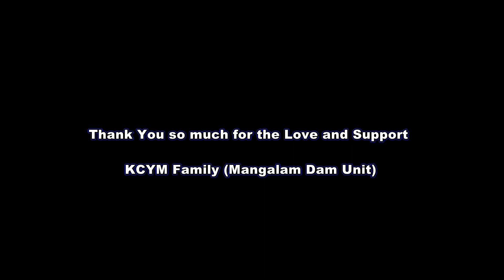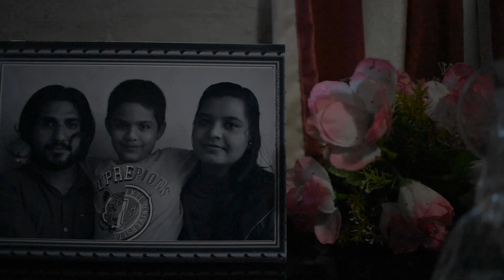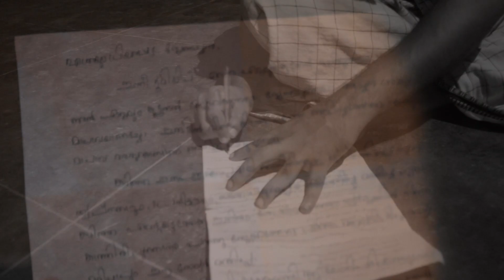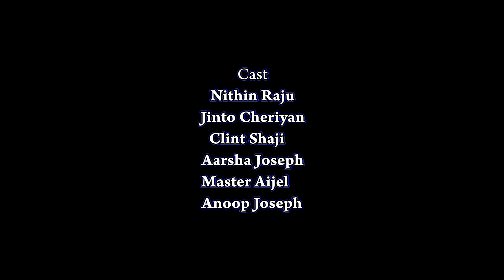എൻ്റെ പറുദീസ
ജീവിതത്തിലെ അവസാന നിമിഷത്തെ പശ്ചാത്താപം നല്ല കള്ളന് പറുദീസ വാഗ്ദാനം ചെയ്തു. നമ്മുടെ പറുദീസയിലേക്കുള്ള യാത്ര എപ്പോൾ ആരംഭിക്കണം എന്ന് തീരുമാനിക്കേണ്ടത് നമ്മളാണ്.
 ഒന്നും നാളേക്ക് വെക്കാതെ സന്തോഷത്തിന്റെ ആ പറുദീസയിലേക്ക് പശ്ചാത്താപത്തിന്റെ ആദ്യ ചുവട് നമുക്ക് ഒരുമിച്ചു എടുത്തു വെക്കാം..

KCYM Mangalam Dam Unit Presents

First Runner Up 'UTSAV 2020', conducted by KCYM Palakkad Diocese

Cast

NITHIN RAJ
CLINT SHAJI
JINTO CHERIAN
AARSHA JOSEPH
ANOOP JOSEPH
MASTER AIJEL